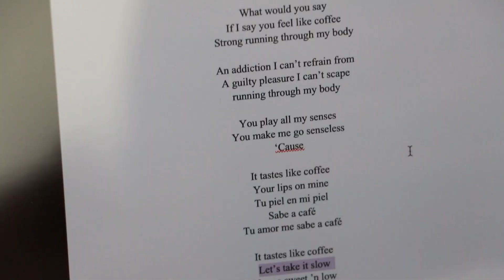Like Coffee by Jadis Camila - Behind the Scenes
Jadis Camila 1st Digital Single - "Like Coffee" Behind the Scenes

Singer : Jadis Camila 하디스 카밀라
Music Producer : 3inor
Producer : LEE KI-SE 이기세
Production : BVC Co.,Ltd 주식회사 비브이씨

Model/Choreo: Nicolás Cediel 니콜라스 세디엘
MV Director : Joshua Wera 조슈아 웨라
Cinematography : David 김진석
Editor: David 김진석
Camera Assistant : Cha Inho 차인호

Behind the Scenes: Noe Muñoz Productions